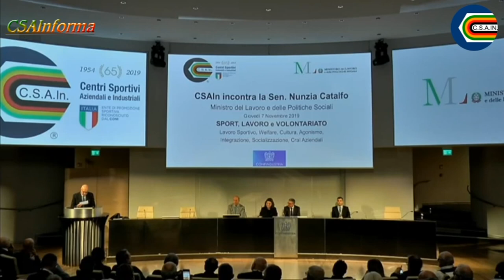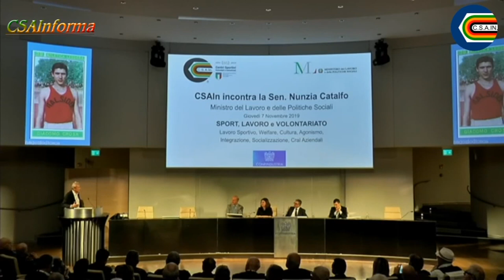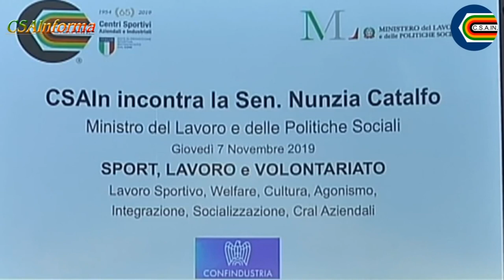Incontro CSAIn Ministro del Lavoro Sen. Nunzia Catalfo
Interviste realizzate al termine dell'incontro CSAIn con Ministro del Lavoro Sen. Nunzia Catalfo a Roma nell'Auditorium di Confindustria, giovedì 7 novembre 2019